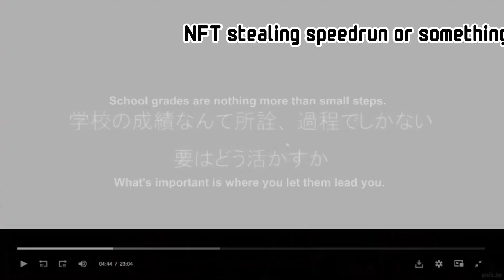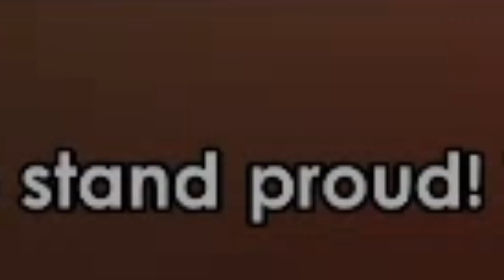This Was One Of, If Not The GREATEST Episode EVER | The Dangers in my Heart S2 E6 Reaction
So many things; The animation was stunning, Ichikawa's interactions with everyone and his speech, Kimi-iro Octave coming in clutch yet again, Mr. Red Pill/Blue Pill's confession and rejection. This is my favorite episode of the whole series.